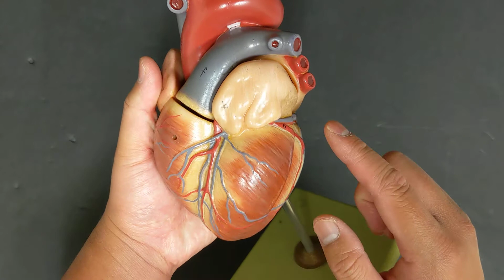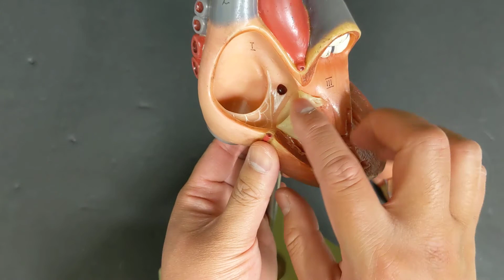Coronary Circulation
Describes the major blood vessels involved in coronary circulation.